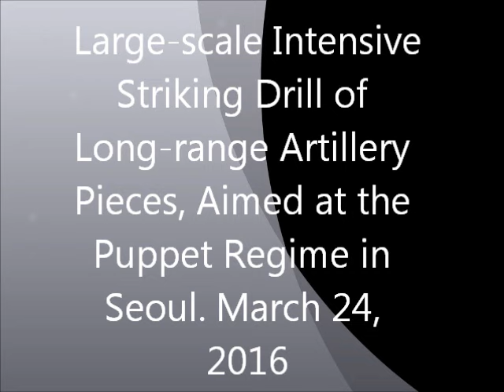Kim Jong Un Guides Artillery Drill Against Seoul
Video Released. Heavy artillery and multiple rocket launcher drill aimed at the puppet regime in Seoul. Drill took place in the Democratic People's Republic of Korea, March 24, 2016, and was guided by the Supreme Commander of the Korean People's Army, Marshal Comrade Kim Jong Un. Courtesy: KCTV.